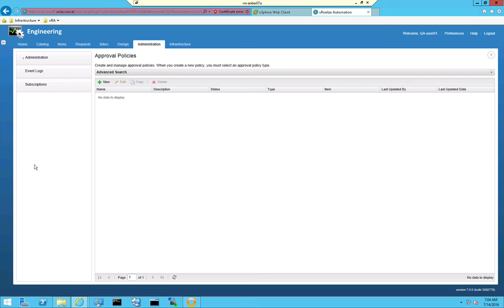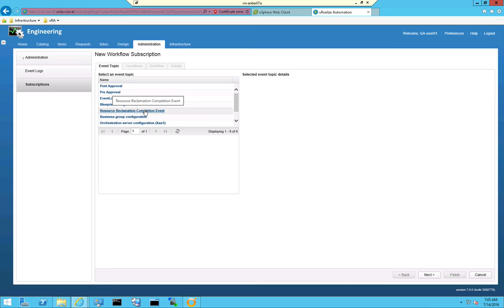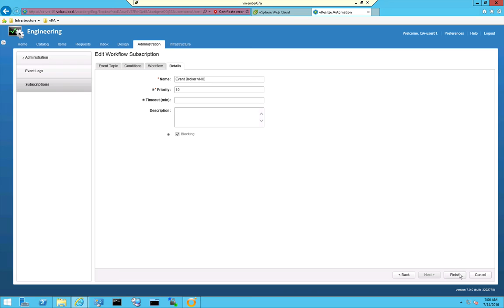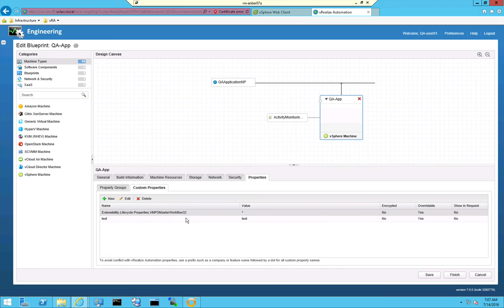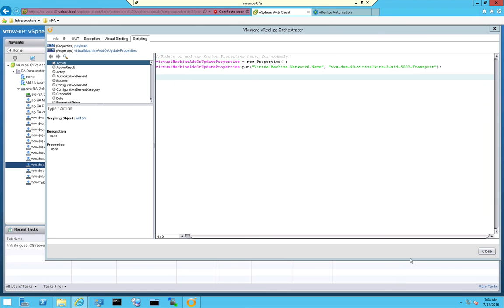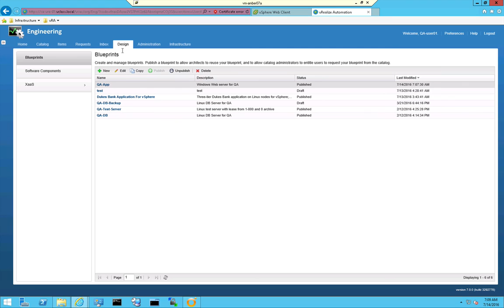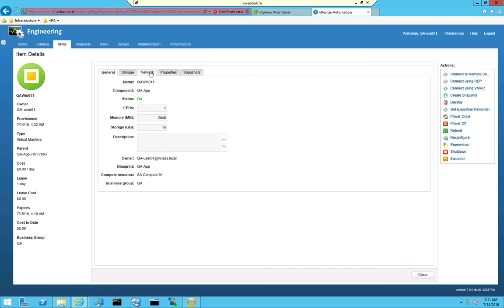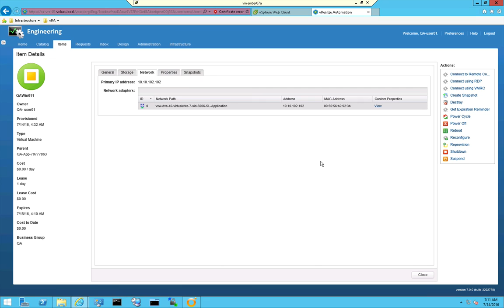Configuring Workflow Subscriptions to Extend vRealize Automation 7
You create workflow subscriptions that use the event broker service to monitor the registered services for event messages in vRealize Automation, and then run a specified vRealize Orchestratorworkflow when the conditions in the subscription are met. To configure the subscription you specify the event topic, the triggering conditions, and the workflow that runs when triggered.

Tenant administrators can create and manage the workflow subscriptions that are specific to their tenant. The system administrator can create and manage system workflow subscriptions. The created system workflow subscriptions are active for events in any tenant and for system events.

The machine provisioning and machine life cycle event topics use the same life cycle schema. The differences are in the triggering states. Machine provisioning receives messages based on provisioning states and events, and machine life cycle receives messages based on active states and events. Some provisioning states include BuildingMachine and Disposing. Some life cycle states include InstallTools and Off.

The vRealize Orchestrator parameters are mapped to the event's payload by name and type. The virtual machine custom properties are not included in the event payload unless they are specified as an extensibility custom property for the life cycle state. You can add these properties to IaaSendpoints, reservations, blueprints, requests, and other objects that support custom properties.

For example, if you want to include hidden properties and all properties starting with "Virtual" when the virtual machine state is BuildingMachine, you add the custom properties to the machine in the blueprint. The custom property name for this example is Extensibility.Lifecycle.Properties.VMPSMasterWorkflow32.BuildingMachine, and the values are __* andVirtual*, separated by a comma.

The double underscore (__*) includes the hidden properties. The Virtual* value includes all properties that begin with virtual. The asterisk (*) is a wildcard and can be used as the only value, but using the wildcard this way results in the transfer of large amounts of data.

The custom workflow that you create must have an input parameter that is payload with the type Properties. The provisioning or life cycle event data payload is put in this parameter when the workflow runs in vRealize Orchestrator. You can also include separate input parameters that match the name and the type of the fields in the event's payload.